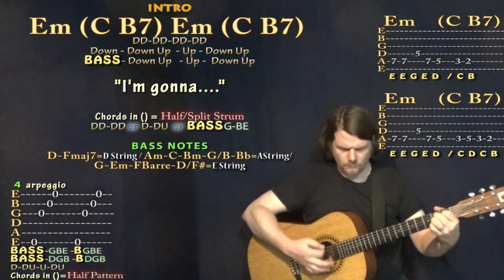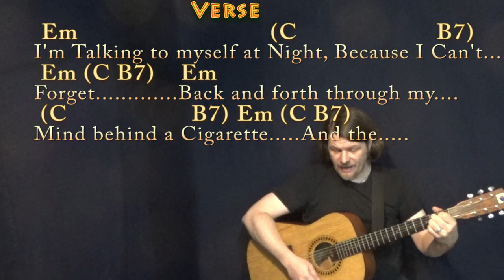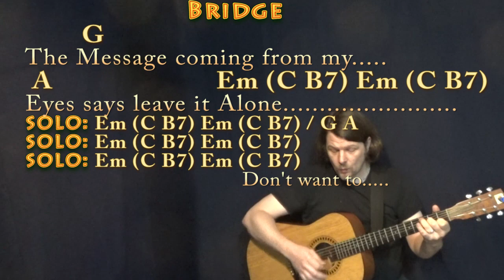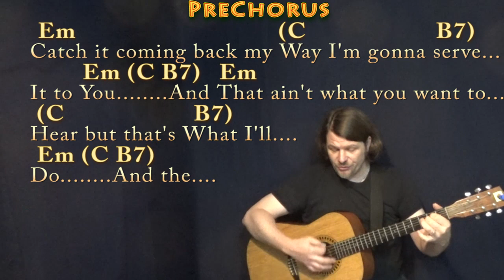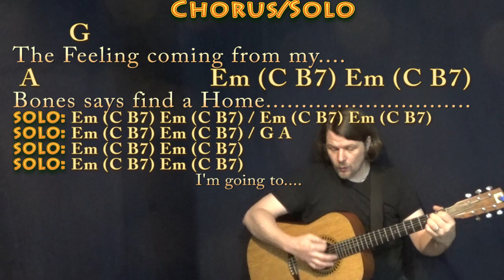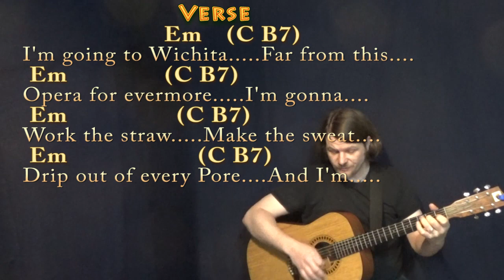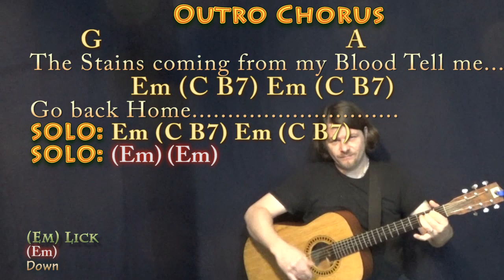Seven Nation Army (The White Stripes) Strum Guitar Cover Lesson in Em with Chords/Lyrics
REAL KEY: This is the recorded key of Em Minor. CHART